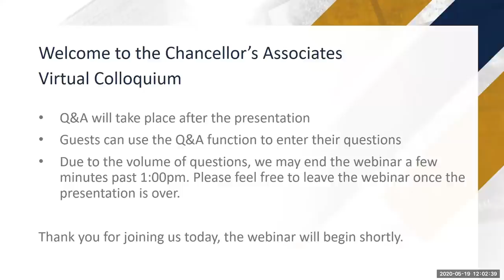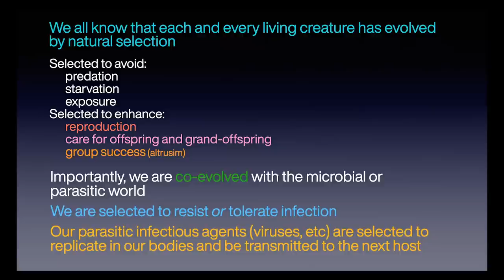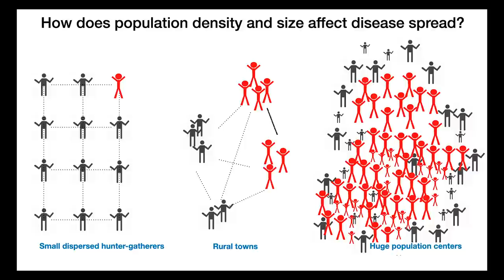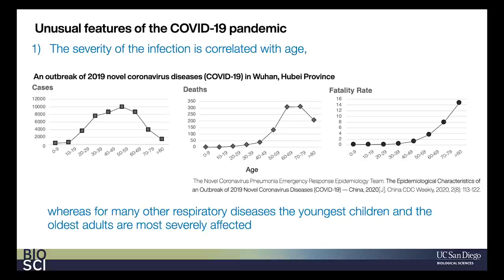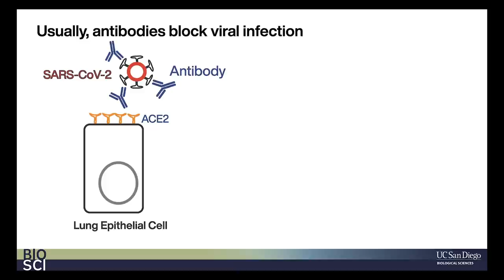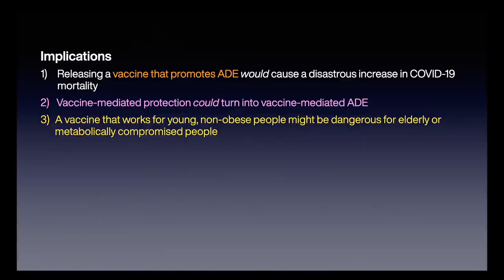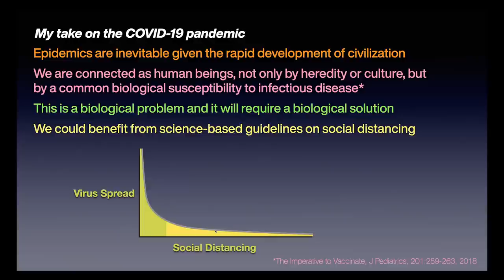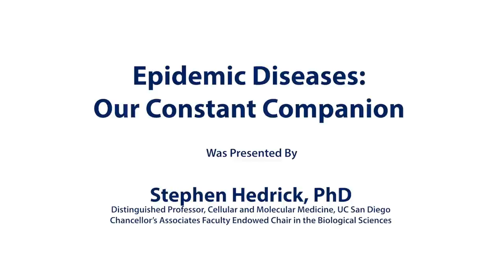Epidemic Diseases: Our Constant Companion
(4:14 - Main Talk - Stephen Hedrick) Stephen Hedrick, a leader in immunology research, takes us through an introduction of epidemiology as a whole, the theory underlying pandemics, and what we can expect based on what we've experienced in the past. Particularly relevant today, we'll learn if COVID-19 will ever go away, why we need a vaccine and what will happen if we don't obtain one based on history. Learn how science can help us prevent and prepare for the next outbreak. [Show ID: 35990]

NOTE: This video was filmed on May 15, 2020. As doctors and scientists work quickly to figure out the best ways to fight COVID19, this information may become out of date. For the most up to date information and recommendations, please visit the CDC’s